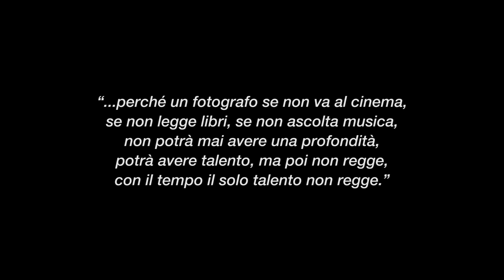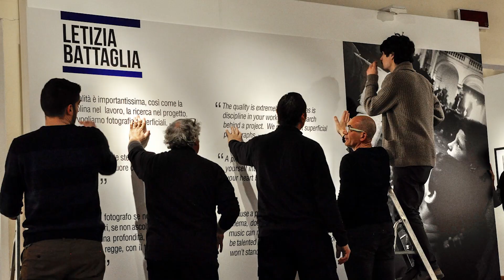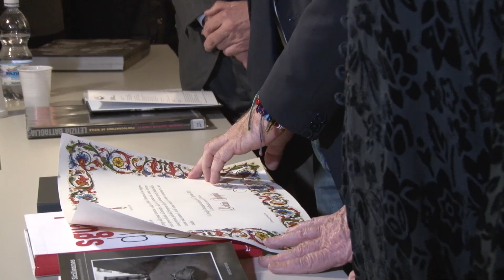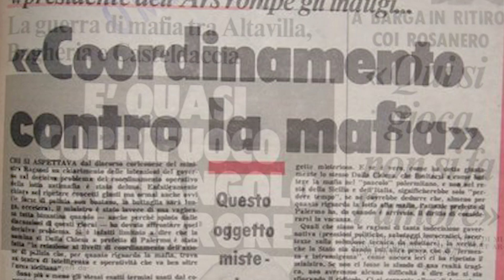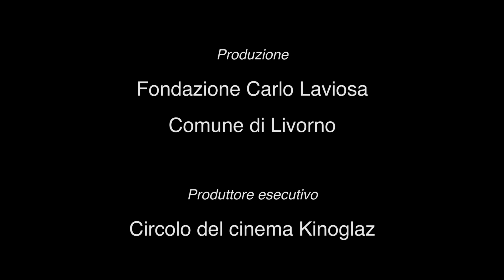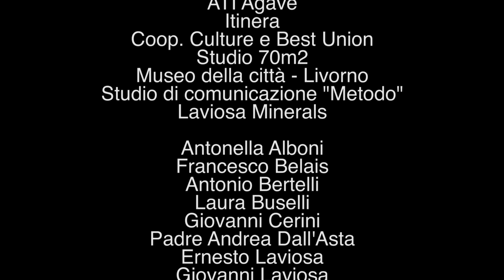LETIZIA BATTAGLIA "Fotografie" - Mostra - Fondazione Carlo Laviosa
Documentazione della conferenza stampa e dell'incontro con il pubblico di Letizia Battaglia in occasione dell'inaugurazione della mostra "Letizia Battaglia - Fotografie", tenutasi negli spazi dei Granai di Villa Mimbelli nel complesso del Museo Civico Giovanni Fattori di Livorno dal 19 Gennaio al 15 Marzo 2019.

“LETIZIA BATTAGLIA – Fotografie” riunisce cinquanta fotografie: pagine di cronaca diventate documenti storici che raccontano il volto dell’Italia in trasformazione. Il percorso, spiega il curatore della mostra Serafino Fasulo, “non segue un andamento cronologico o tematico ma intende tro­vare un filo conduttore tra l’atroce ed il bello come tracce degli archetipi che generano le azioni umane”. E prosegue “il lavoro di Letizia Battaglia, una giovane di 83 anni, è stato spesso sommariamente etichettato come testimonianza sugli omicidi di Mafia ma ciò è riduttivo. La Battaglia è stata sì una fotografa di trincea (nomen omen) … ma ci ha illuminati ed arricchiti anche con la sua incessante ricerca della bellezza e della dignità: le sue foto restituiscono il pathos delle tragedie greche, il dolore ed il sublime.”

Da sempre Letizia Battaglia si esprime nel rigore del bianco e nero. Afferma di non amare il colore: “ancora oggi il solo pensare al rosso del sangue mi fa star male. Penso che il bianco e nero sia più silenzioso, solenne, rispettoso. Anche quando guardo la fotografia degli altri cerco il bianco e nero. È un gusto artistico, del mezzo, del risultato”. Eppure nelle sue fotografie, suggerisce Paola Tognon nel testo critico in catalogo, “non c’è bianco e nero perché non c’è buono e cattivo, e tantomeno c’è buonismo o moraleggiante pietas, invece, proprio attraverso il contrasto deciso tipico delle sue immagini, ciò che appare è tutta l’evidenza e la condizione della complessità umana (…) molte fra le immagini ci danno brani di contesto, parti della sua Palermo, abbandonata e ritrovata, che assurge però ad esemplificazione di un palcoscenico unico e insieme universale della storia umana”.

Per la Battaglia la fotografia nasce da un’urgenza etica ed è strettamente legata alla vita. Fotografare per lei significa farsi prossimi agli altri e raccontarne il dolore. “Non a caso usa un grandangolo capace di dare grande profondità all’immagine, con i protagonisti in primo piano, come se fossimo loro vicini, compagni coi quali condividere un breve tratto di strada”, sottolinea Padre Andrea Dall’Asta nel suo contributo in catalogo.

In mostra, accanto agli scatti che testimoniano alcuni fatti salienti di cronaca italiana, la Palermo popolare, i ritratti di donne e bambini ma anche i ricevimenti mondani che restituiscono il fascino gattopardesco dell’aristocrazia siciliana.

“Letizia Battaglia” – il catalogo a corredo dell’evento – conterrà oltre agli interventi istituzionali, i saggi critici di Andrea Dall’Asta SJ, Direttore della Galleria San Fedele di Milano, di Paola Tognon, Direttore Scientifico dei Musei Civici Livorno, di Serafino Fasulo, Direttore Artistico della Fondazione Carlo Laviosa. I proventi della pubblicazione, in vendita presso il bookshop del museo, saranno interamente utilizzati per il progetto “Fotografia e Mondo del Lavoro”.

"Quando ho visto per la prima volta la serie delle foto scelte da Letizia Battaglia per questa mostra ho capito che non le avrei dimenticate.
Quanta forza, dolore, compassione, realismo, bellezza, speranza e coraggio.
Quanti sentimenti diversi, quanti modi di rappresentare la vita.

Voglio ringraziare Letizia Battaglia per tutto il mondo che ci apre attraverso le sue foto.
Ci aiuta a vedere quel che non abbiano colto o voluto vedere.
Un grazie a tutti quanti ci hanno permesso di realizzare questa mostra.
Vorrei che chi vedrà questa mostra ricordi, attraverso le sue immagini così crude, l’insegnamento che il futuro si costruisce anche sulla consapevolezza del dolore e dell’ingiustizia."

Giovanni Laviosa
Presidente Fondazione C. Laviosa

Produzione: Fondazione Carlo Laviosa e Comune di Livorno
Produttore esecutivo: Circolo del cinema Kinoglaz
Ispettore di produzione: Raffaello Gaimari
Fonico: Alessio Tanchis
Documentazione fotografica: Alessandra Mangione
Riprese e montaggio: Giacomo Vitali
Regia: Serafino Fasulo

Si ringrazia:
Museo civico G. Fattori
ATI Agave
Itinera
Coop. Culture e Best Union
Studio 70m2
Museo della città - Livorno
Studio di comunicazione "Metodo"
Laviosa Minerals

Antonella Alboni
Francesco Belais
Antonio Bertelli
Laura Buselli
Giovanni Cerini
Padre Andrea Dall'Asta
Ernesto Laviosa
Giovanni Laviosa
Olimpia Laviosa
Umberto Laviosa
Filippo Nogarin
Silvia Pichini
Elisabetta Porta
Eugenio Scaramuzzi
Piero Starita
Roberto Timperi
Paola Tognon